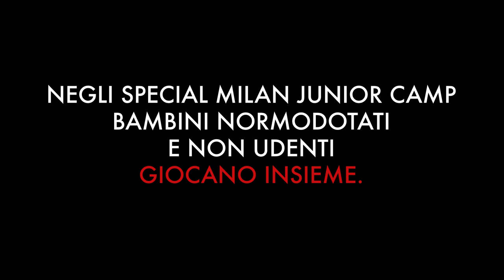Giocare insieme, parlare la stessa lingua | AC Milan Official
Quando si gioca insieme si impara a parlare la stessa lingua. Negli Special Milan Junior Camp bambini normodotati e non udenti giocano insieme per crescere insieme.
Perché lo sport cambia la vita!

Play together, same language

When you play together you learn to speak the same language. In the Special Milan Junior Camps, normally hearing and hearing-impaired children play together. To grow up together.
Because sport changes life!